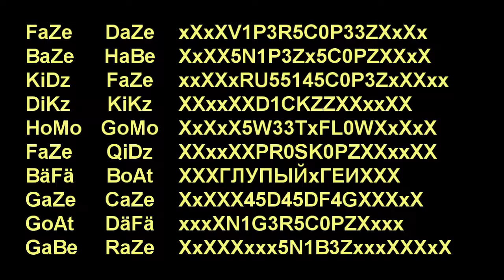Epic cod clan tag and name ideas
Purppurajengi vittu